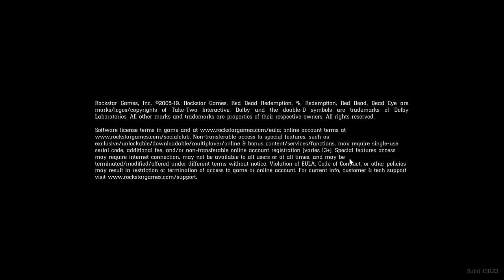Red Dead Redemption 2: Chapter 2: Horseshoe Overlook : Episode 7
Chapter 2: Horseshoe Overlook : Episode 7

1. We Loved Once and True Part 2
2. We Loved Once and True Part 3
3. Pouring Forth Oil Part 1
4. Pouring Forth Oil Part 2